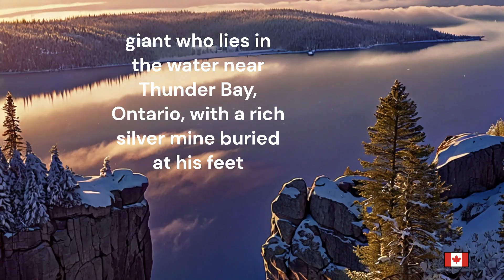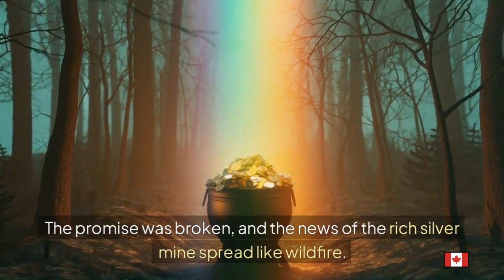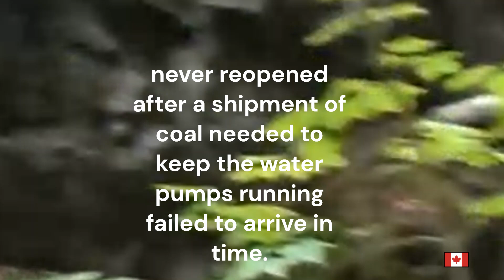🌊 Because he was a "spirit-ed" individual 🌟 with a strong sense of purpose. (groan) 😩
Discover the legend of Nanabijou, a mighty spirit connected to the Lake Superior region. Learn how his transformation into the Sleeping Giant serves as a reminder of the importance of honoring promises and respecting natural and spiritual resources. MMI